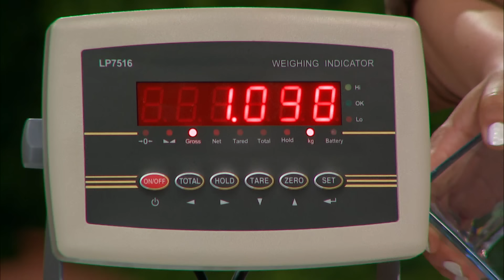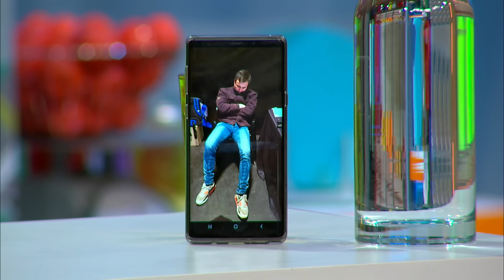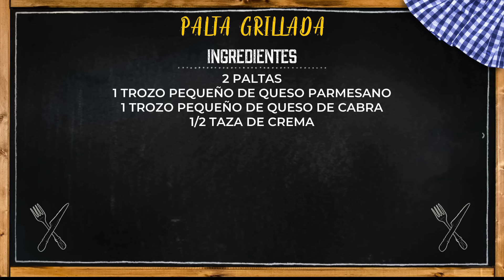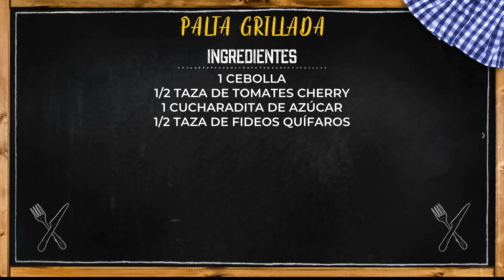Capítulo 71 | Juego contra Fuego